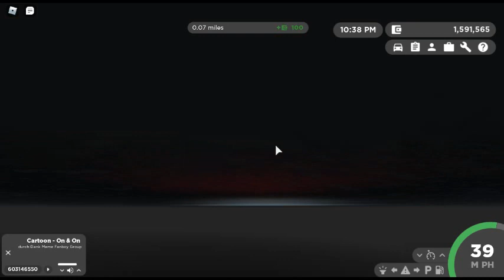Ich zeige euch die wichtigsten Gebäude in Greenville (Roblox)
Ich zeige euch die wichtigen Gebäude in GV
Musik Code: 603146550